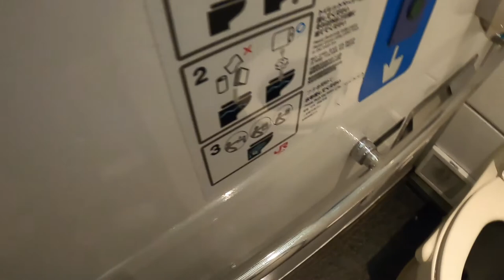Riding the Elegant and Classic Limited Express Train "Kamome" in Japan | Nagasaki to Fukuoka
I took the limited express train "Kamome" from Nagasaki Station to Hakata Station.

As you may know, the Nishi Kyushu Shinkansen started service from 23rd September 2022.

The limited express “Kamome” started service as “Relay Kamome” between Hakata Station and Takeo Onsen Station.

I think the 787 series is an elegant and beautiful limited express train.
The 787 series is like a "Moving Hotel".

Contents ⏳
00:00-Introduction
01:33-Nagasaki Station
03:01-The 787 series "Kamome"
03:59-Seat Check
05:39-Departing Nagasaki Station
06:46-Restroom
07:36-Special First Class
08:26-Seaside
10:13-Rural landscape
11:07-Shin-Tosu Station
11:36-Arriving at Hakata Station

Train Information 🚆
Train Company : JR Kyushu
Origin : Nagasaki Station【12:16】
Destination: Hakata Station【14:15】
Train :  The 787 series
Class : Green Car
Price : 4,650 yen